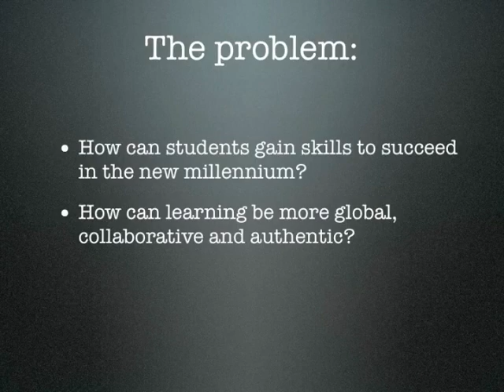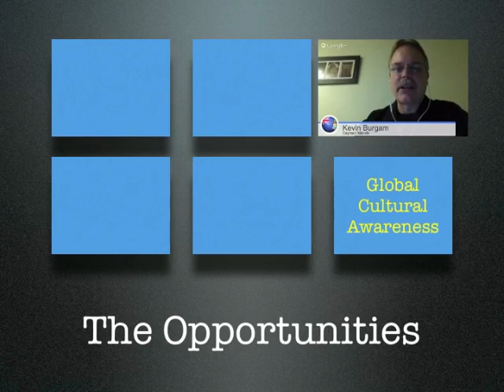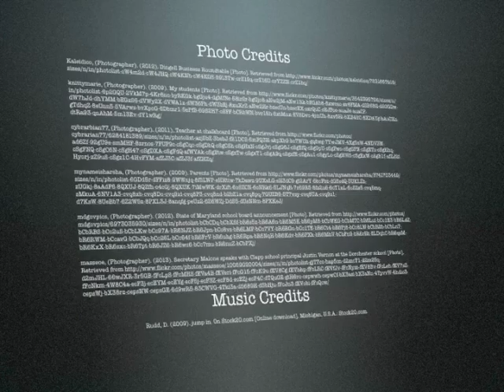PBL Rethinking Teaching Video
This video explores our process for examining Project Based Learning as a way to rethink teaching in the 21st century.